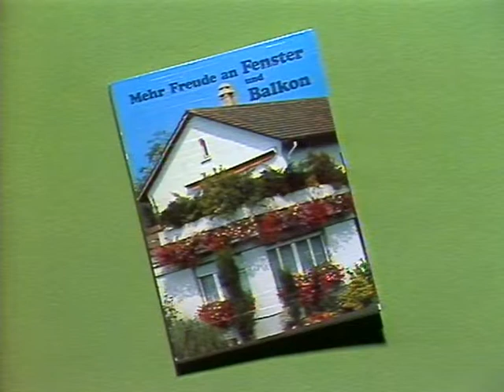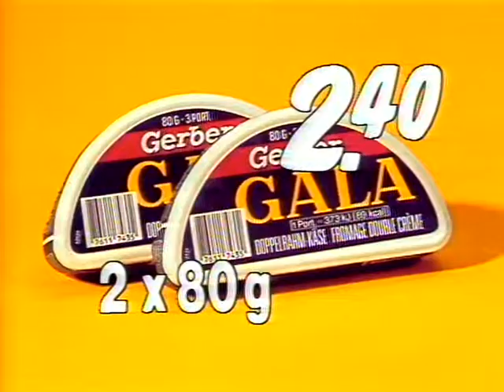Coop Mittwochstudio, Folge 353 vom 06. Juni 1984